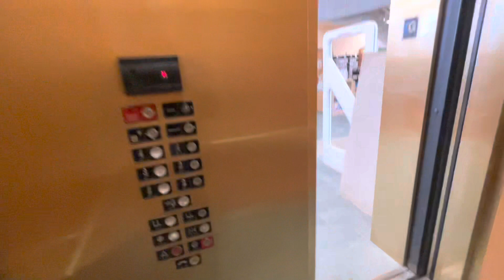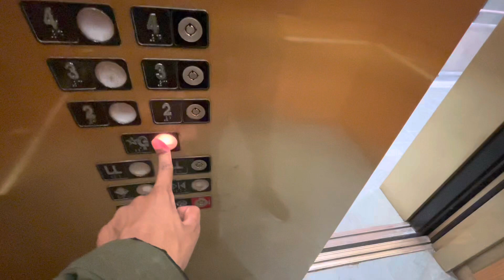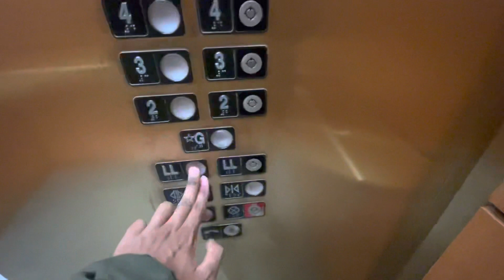1995 Northern Elevators at Toronto Lillian H. Smith Public Library 3/8/2023